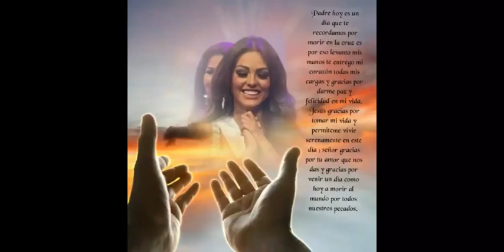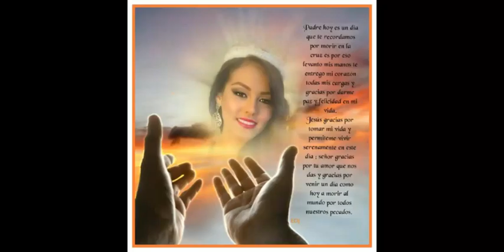Gracias Señor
Kristhielee Caride Gracias Señor